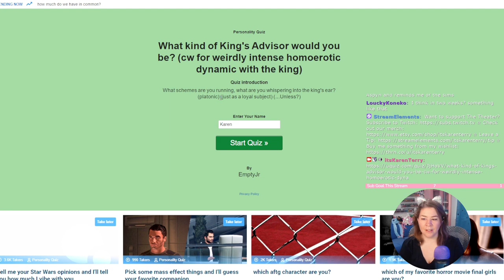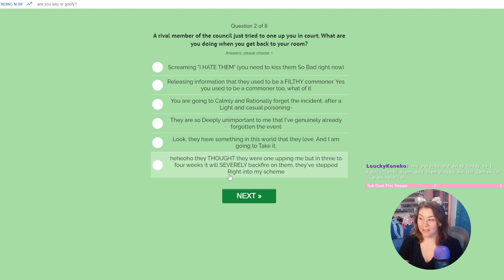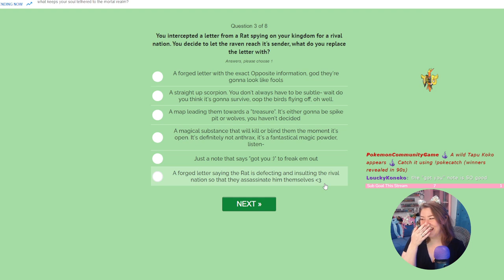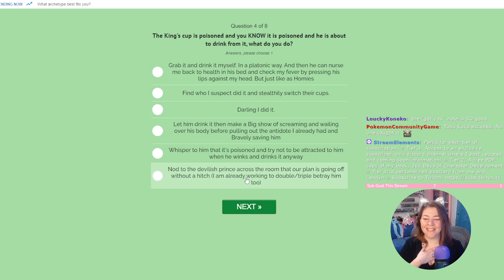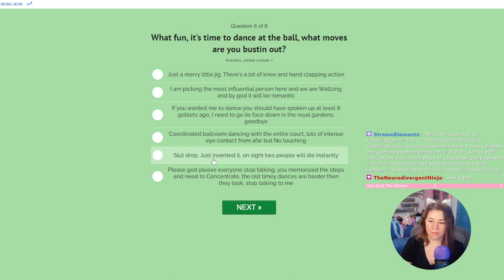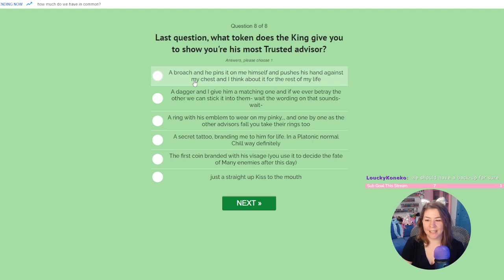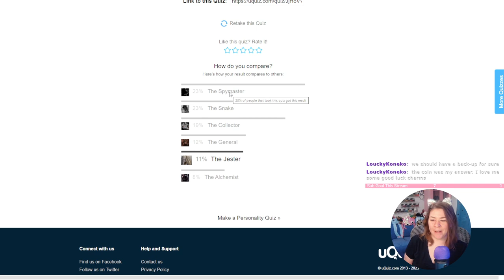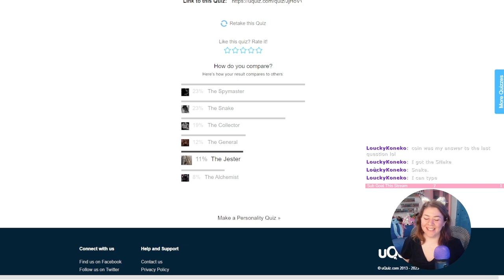We Rollin Rollin Rollin Rollin - Majora's Mask 100%